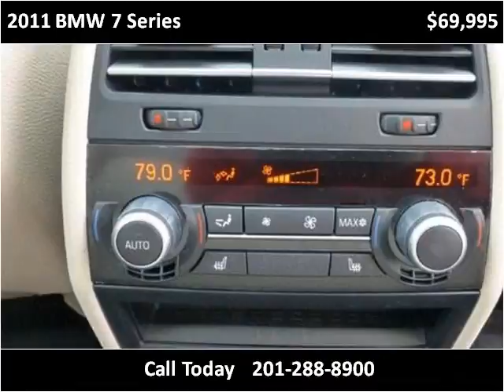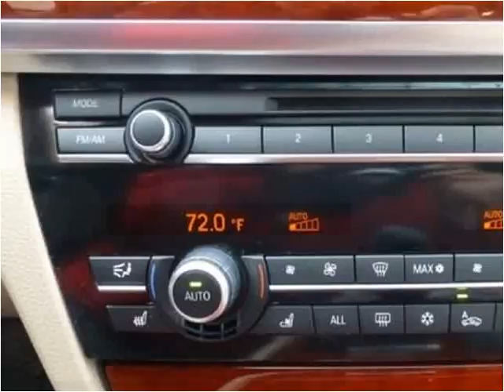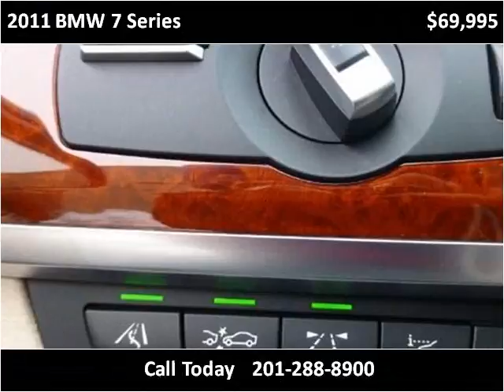2011 BMW 7 Series Used Cars Teterboro NJ